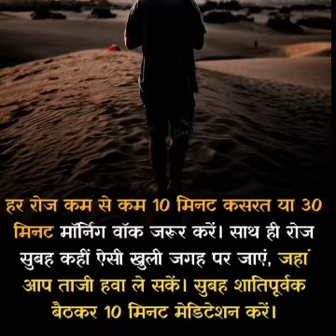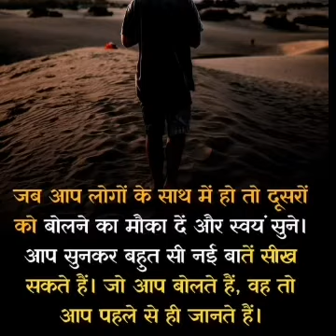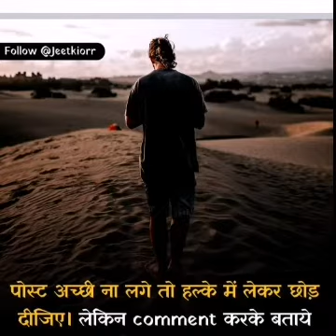सिर्फ 6 महीने ये जरूर करके देखो